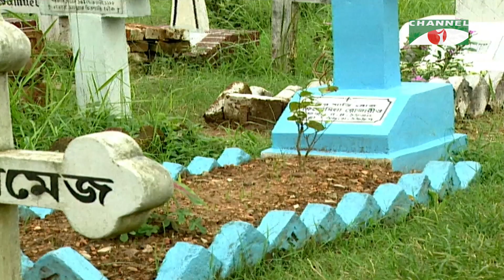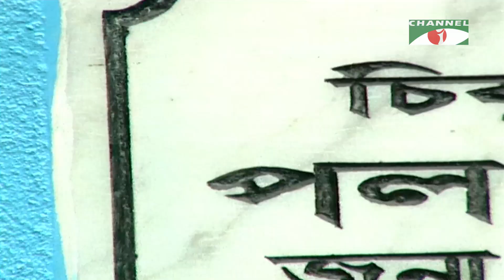কেবলই রাত হয়ে যায় | Ep-8| Bangla Series | Mahfuz Ahmed | Mosharraf Karim | Mir Sabbir | Tisha | Joy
Drama: কেবলই রাত হয়ে যায়
Cast: Mahfuz Ahmed | Mosharraf Karim | Mir Sabbir  | Tisha | Joy
Script: Pronob bhattro, Aronno Anowar
Director: Aronno Anowar

worldwide.